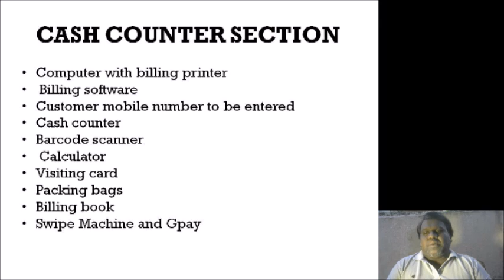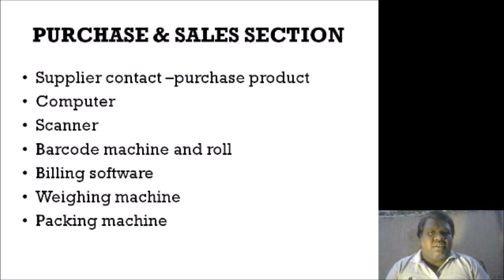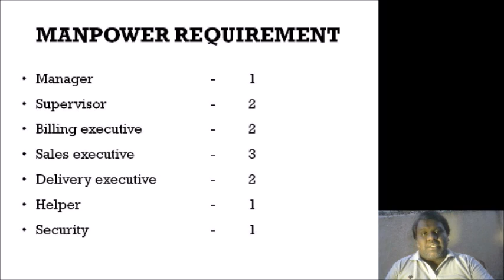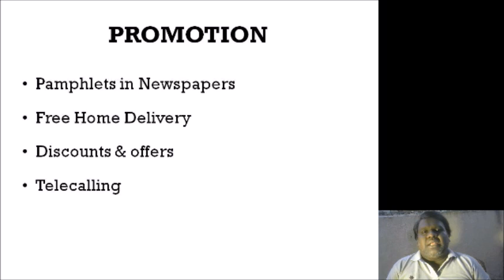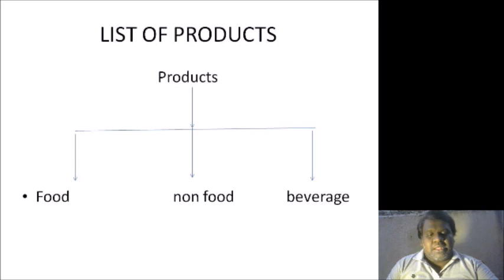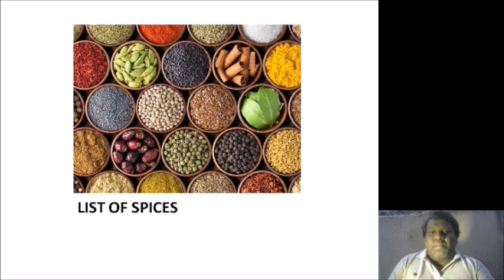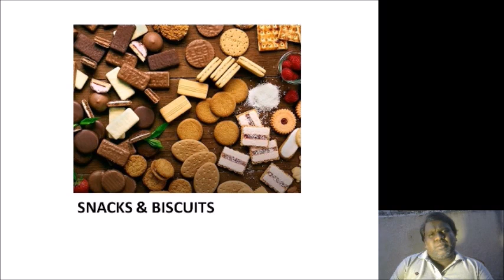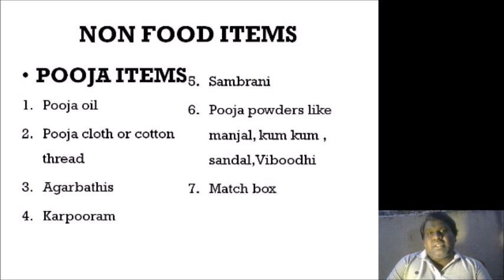SUPER MARKET BUSINESS PLAN AND IDEAS IN TAMIL | 2021 | PART 2 | EDEN TV BUSINESS